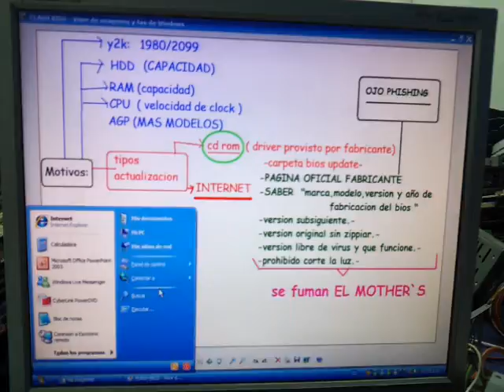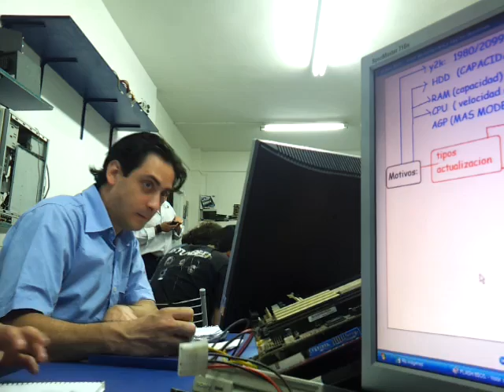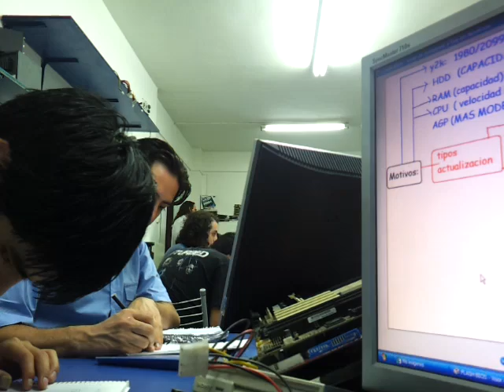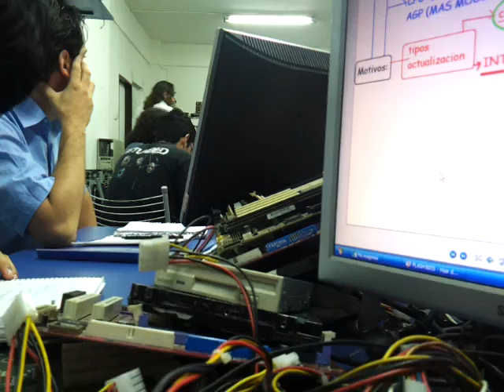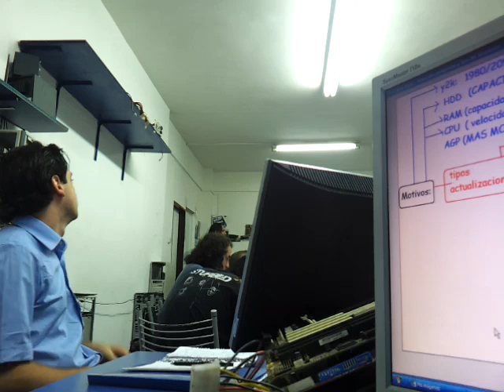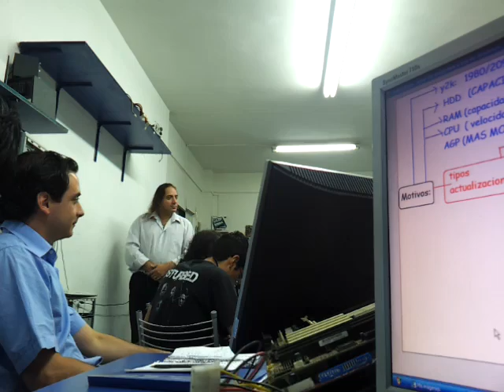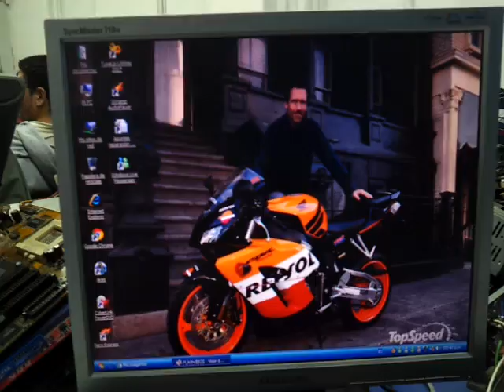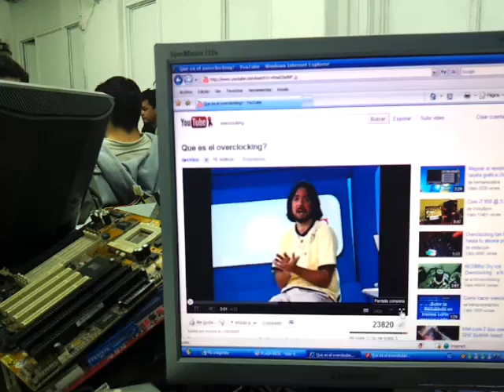2011-12-01 Clase 13-1